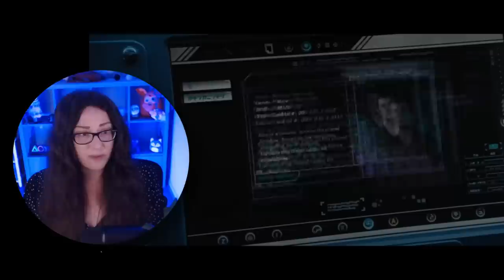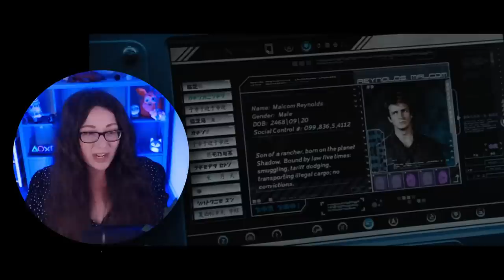Firefly Serenity Movie Reaction | First Time Watching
Hey guys! Thank you so much for being here and for the final conclusion of our Firefly journey!

In this continuation of the television series "Firefly," a group of rebels travels the outskirts of space aboard their ship, Serenity, outside the reach of the Alliance, a sinister regime that controls most of the universe. After the crew takes in Simon (Sean Maher) and his psychic sister, River (Summer Glau), whom he has just rescued from Alliance forces, they find themselves being pursued by the Operative (Chiwetel Ejiofor), an Alliance agent who will stop at nothing to find them.